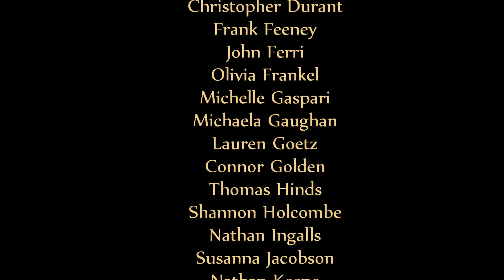Pleasure Enough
Oakton High School Choral Department
A Spring Concert

Oakton Madrigals
K. Lee Scott

Tiffany Powell, Director

Vienna, Virginia